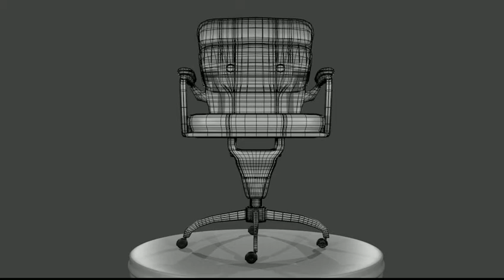Chair Model 2.0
The second iteration of the chair model for my semester project. It was created using Blender 2.5.